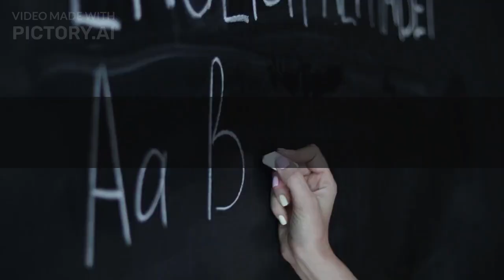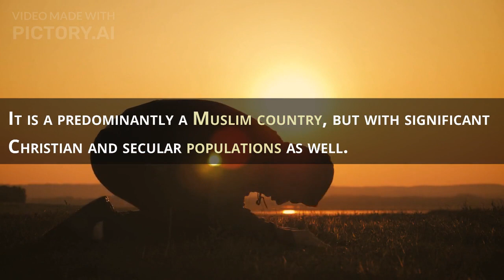COUNTRIES 101 | CLIP 2 - Albania - A Mountainous country on the Mediterranean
As an ongoing series of quick view on all the countries. Here's one with few details on the Albania.

Script for reference

Albania is a country located in Southeastern Europe, with a population of approximately 2.9 million people. Here are some key highlights about this country: GEOGRAPHY It has a diverse geography, ranging from sandy beaches along the Adriatic and Ionian Seas to rugged mountains and national parks. It is known for its natural beauty and has a rich biodiversity. HISTORY It has a rich and complex history, with influences from the Greeks, Romans, Ottomans, and Communists. It gained independence in 1912 and has since undergone significant political, economic, and social changes. LANGUAGE Albanian is the official language of this country, and is spoken by the majority of the population. It is a unique language, with no significant similarities to any other Indo-European language. CULTURE It has a rich cultural heritage, with influences from the Illyrians, Greeks, Romans, and Ottomans. It is known for its traditional music, dance, and art, as well as its delicious cuisine. TOURISM It is becoming an increasingly popular tourist destination, with visitors drawn to its natural beauty, historic sites, and cultural attractions. It offers a wide range of activities for tourists, including hiking, swimming, and sightseeing. RELIGION It is a predominantly a Muslim country, but with significant Christian and secular populations as well. It is known for its religious tolerance and has a long history of coexistence between different faiths.